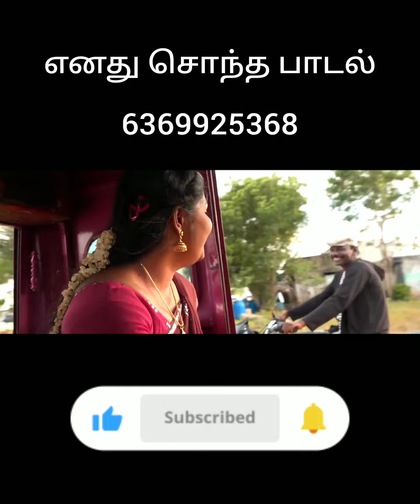July 23, 2024